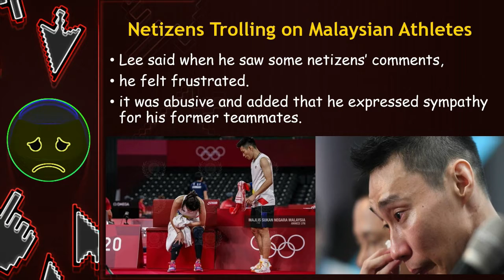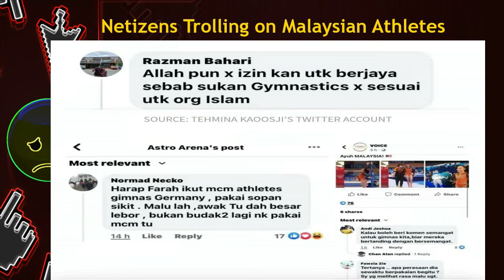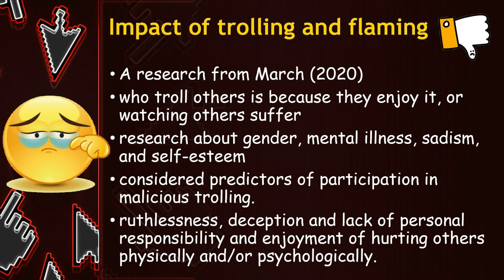About Trolling and Flaming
Link for References
March, E. (2020, September 16). New research shows trolls don’t just enjoy hurting others, they also feel good about themselves. The Conversation.

FMT Reporters. (2021, July 25). Just a moment.

P. (2021, July 27). Netizens’ Sexist Comments On Farah Ann’s Olympics Leotard Sparks Outrage. Hype Malaysia.

Urban Dictionary. (n.d.-a). Urban Dictionary: flaming.

Urban Dictionary. (n.d.-b). Urban Dictionary: Trolling.

Case Study 7 (29/07/2021)